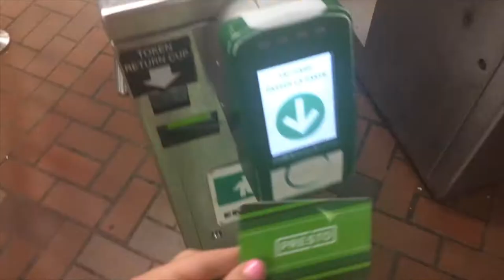NEW TATTOOS AND PIZZA